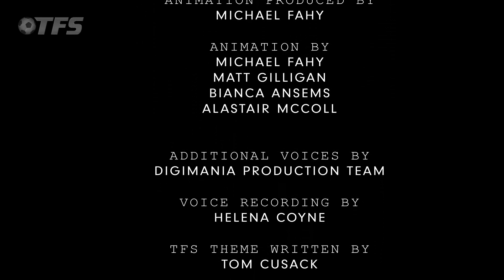Chris Hughton, Mesut Özil and Qatar 2022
TFS 10: Chris Hughton, Mesut Özil and Qatar 2022

Malcolm Best is reluctantly joined by Norwich City manager Chris Hughton, as they discuss Mesut Özil's current form, plus the pair ponder the possible outcomes of this weekend's Premier League fixtures. Also, Greg Dyke makes some predictions of his own, Jose Mourinho confronts some home truths about his managing abilities, Ian Holloway is denied free speech at Crystal Palace and we look ahead to Qatar 2022.

Voiced by
Lewis Macleod
Chris Adlington
Max Dowler

Jim Daly

Written by
Adam Hobbs
Adrian Fisk
Alice Gregg
Alan O'Brien
Ben Roberts
Chris and Nick Adlington
Chris Skinner
Conor O'Grady
Dale Shaw
Dan Sweryt
David Salisbury
Dominic Murphy
Eden Carter
Gregor Paton
James Boughen
John Sheppard
Jim Trevor & Rob Langston
Liam Newman
Marc Blakewill and James Harris
Max Dowler
Mike McCormick
Michael Hughes
Owen and Will Cooper
Stu Cooper
Tony Cowards
Digimania Production Team
Animation by
Matt Gilligan
Bianca Ansems
Kurt Oberlander

Digimania Production team

Voice recording by
Helena Coyne

TFS Theme written by
Tom Cusack

Animation Producer
Michael Fahy

Producer
David McGuire

Executive Producer
Nick Astor

The Football Special is a Digimania Production